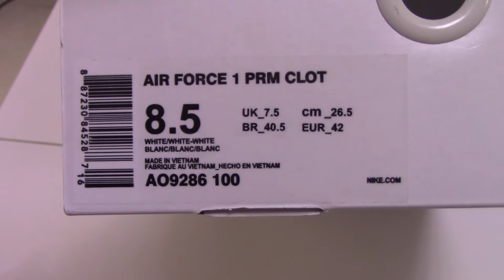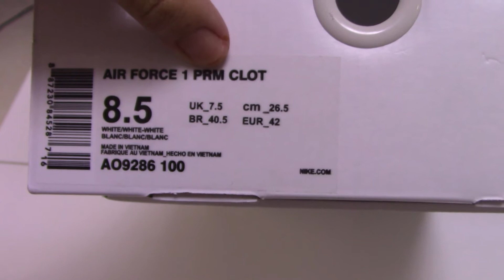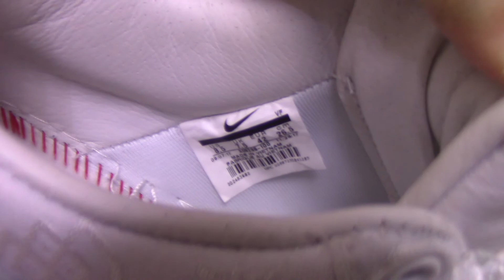NIKE AIR FORCE 1 PRM CLOT WHITE WHITE WHITE AO9286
Order more than 4 pairs getting Wholesale Price!
Original materials！
Fast Worldwide Shipping!
Do Wholesale & Dropshipping!
kik:Alice10231215
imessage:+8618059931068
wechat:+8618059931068